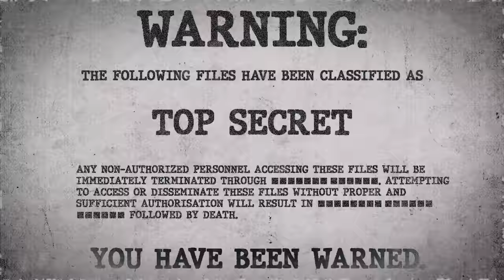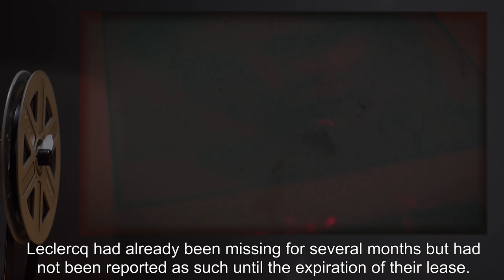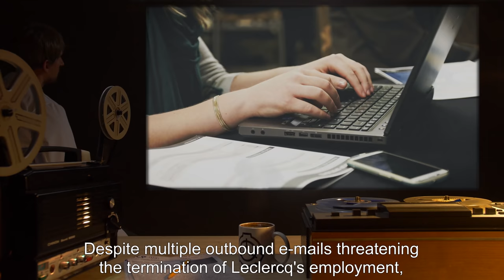SCP-618 | Spider On The Wall (SCP Orientation)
Today we will be studying Item number SCP-618: Spider on The Wall, Object class: Safe.

SCP-618 is a one-bedroom apartment unit in Kamloops, British Columbia. The contents of SCP-618, while in gross disarray, are generally unremarkable. However, its crawl space serves as an entry-point to SCP-618's spatial anomaly: a vast, unlit area that surrounds the apartment. From within this space, the walls of the apartment are completely transparent, allowing observers to view the interior.

A massive network of webbing hangs above SCP-618. These webs extend outward for an indeterminate distance, spanning kilometers without terminating. Suspended within the webbing are numerous photographs, each dated with a handwritten label. These photographs vary widely in content, but typically focus on SCP-618's previous occupant, Ana Leclercq, as the subject of depiction.

An inquiry into the disappearance of Ana Leclercq is currently ongoing.

and released under Creative Commons Sharealike 3.0. Contributor: stephlynch

Author: Mus1afa